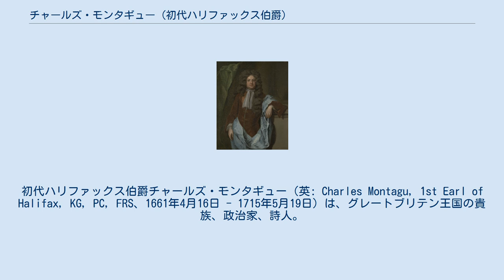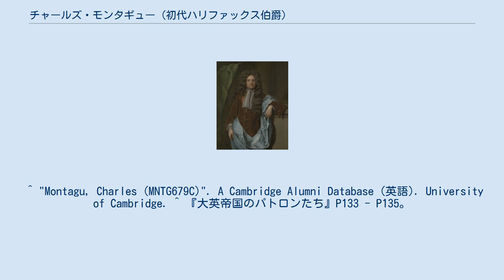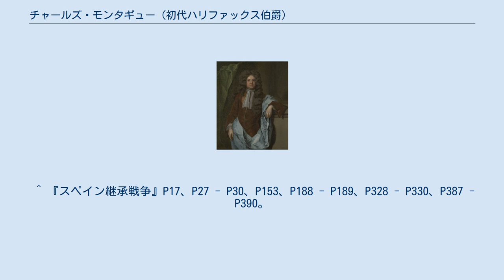チャールズ・モンタギュー (初代ハリファックス伯爵)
初代ハリファックス伯爵チャールズ・モンタギュー（英: Charles Montagu, 1st Earl of Halifax, KG, PC, FRS、1661年4月16日 - 1715年5月19日）は、グレートブリテン王国の貴族、政治家、詩人。
イギリスの財政確立に貢献する一方で文芸にも力を注いだ。
 1661年、ノーサンプトンシャーのホートンでイングランド議会の下院議員ジョージ・モンタギューの息子として生まれた。
初代マンチェスター伯爵ヘンリー・モンタギューは祖父で、清教徒革命（イングランド内戦）で議会派の司令官に就任した第2代マンチェスター伯爵エドワード・モンタギューは伯父、海軍軍人のサンドウィッチ伯爵エドワード・モンタギューは従叔父に当たる。
 最初はウェストミンスター・スクールで学習に励み、1677年に奨学生に選ばれジョージ・ステップニーと交流を結んだ。
1679年にケンブリッジ大学のトリニティ・カレッジに進学して1682年に卒業、1683年にフェローとしてトリニティ・カレッジへ戻りアイザック・ニュートンの教えを受けた。
一方で1685年から詩にのめり込むようになり、1687年には友人のマシュー・プライアーと共作で『新版牝鹿と豹 田舎ネズミと町ネズミ物語』を発表、当時の桂冠詩人ジョン・ドライデンの作品『牝鹿と豹』を風刺して注目を集めた。
 1689年にエセックスのマルドンから選出され下院議員となり、名誉革命後に開かれた議会に参加した。
同年に従兄のマンチェスター伯ロバート・モンタギューの未亡人アン・イェルバートンと結婚、枢密院書記官職を購入して官僚としての道も歩んだ。
 政界ではホイッグ党員として台頭、1694年にホイッグ党による内閣が成立するとジャントーの1人として閣僚に加えられ、財務府長官として財政を担当した。
就任前の1693年に国債制度を作り、1694年に銀行家ウィリアム・パターソンとともにイングランド銀行を創立、預金に利息を加えて返却する方法を取り顧客からの収入で大同盟戦争の軍資金を調達した。
1695年にニュートン及びジョン・ロックとジャントーの一員であるジョン・サマーズと協議して翌1696年に銀貨の質を戻すべく改鋳も行い、イギリス財政確立の役目を果たした。
 1697年に第一大蔵卿も兼任、1698年と1699年にウィリアム3世から国王不在のイングランドを支える摂政団の1人に選ばれ、大同盟戦争終結後にトーリー党が勢力を伸ばすと財務府長官と第一大蔵卿を辞任して財務府会計監査官に転任、1700年にハリファックス男爵位を叙爵され上院に移った。
文化との関わりも継続、1695年に王立協会のフェローに選出され、同年から1698年まで王立協会の会長を務めた。
1696年4月にはニュートンに王立造幣局監事のポストを与えたり、プライアーをオランダのハーグ駐在大使秘書に抜擢、文芸クラブキット・キャット・クラブの中心人物となり、ジョゼフ・アディソンやウィリアム・コングレーヴらに就職の世話をしたり年金を提供するなど文化のパトロンとしての活動を広げた。
 1701年に議会が開かれると、ウィリアム3世の命令を受け、議会に無断で1698年のスペイン分割条約に協議していたことを弾劾されかけたが、裁判が中止になったため難を逃れた。
1702年にウィリアム3世の死後即位したアン女王からはホイッグ党の幹部であることから嫌われ遠ざけられたが、1706年にドイツのハノーファー選帝侯国を訪問して世子ゲオルク・アウグスト（後のイギリス王ジョージ2世）にガーター勲章を授ける役割を務め、スコットランドにも出向きイングランドとの合同交渉委員の1人に選ばれ、両国の合同条約に調印した。
 1710年にトーリー党が政権を取ってからは同じトーリー党員のノッティンガム伯ダニエル・フィンチと組んで野党活動を展開、1714年にアンが亡くなりハノーファー選帝侯ゲオルク・ルートヴィヒがドイツからイギリスへ渡るまで摂政団の一員を務め、ゲオルク・ルートヴィヒがイギリス王ジョージ1世に即位、トーリー党が没落してホイッグ党が与党になると伯爵に叙せられ第一大蔵卿に復帰した。
翌1715年に54歳で死去、子供がなかったためハリファックス伯位は消滅、残った男爵位...